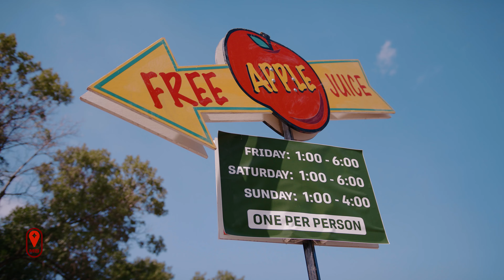Fun for family and friends at Morden’s Corn & Apple Festival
Whether it’s the busy midway or the small town charm that brings you to Morden, the Corn & Apple Festival is sure to deliver on free summer fun.

Manitoba’s largest street festival entices thousands every year with two simple phrases: It's fun. It's free. Families from all over Manitoba gather for one last summer hurrah with a full weekend of midway rides, live entertainment and, of course, plenty of buttery corn and fresh apple cider.

When your heart needs to explore, Canada’s Heart is Calling.

Manitoba encompasses Treaty 1, 2, 3, 4 and 5 Territories and through communities who are signatories to Treaties 6 and 10. Manitoba is located on the ancestral land of the Anishinaabeg, Anishininewuk, Dakota Oyate, Denesuline and Nehethowuk Nations and is the Homeland of the Red River Métis. Northern Manitoba includes lands that were and are the ancestral lands of the Inuit.

Travel Manitoba respects the spirit and intent of Treaties and Treaty Making and remains committed to working in partnership with First Nations, Inuit and Métis people in the spirit of truth, reconciliation and collaboration.